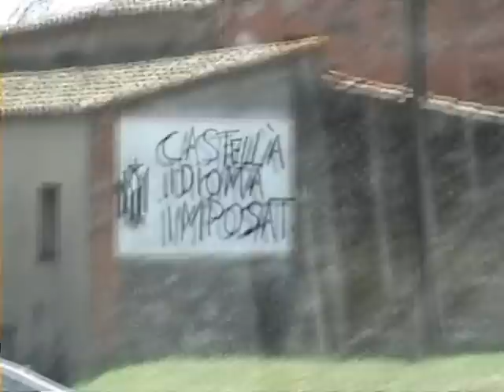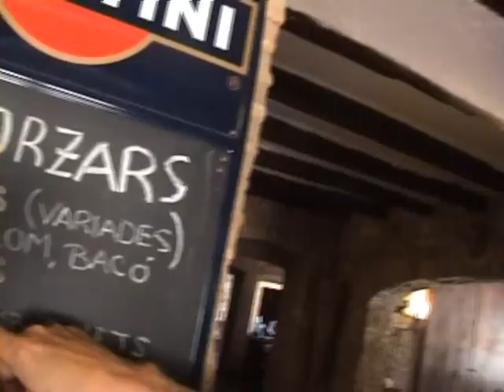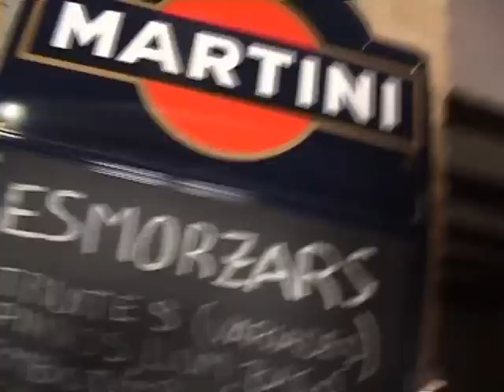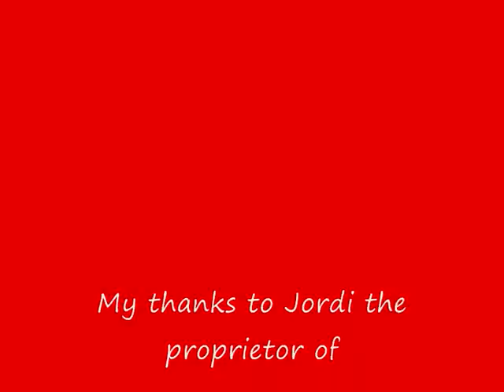La Costa brava ep 9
simple fare

by robin hayter